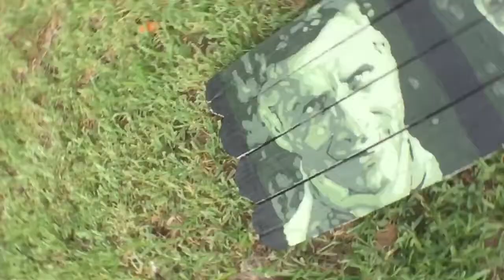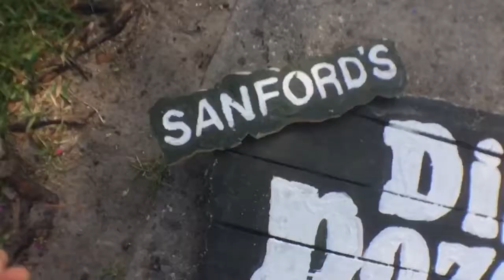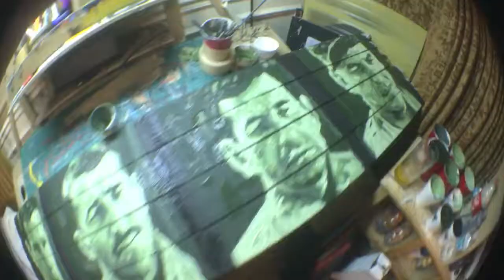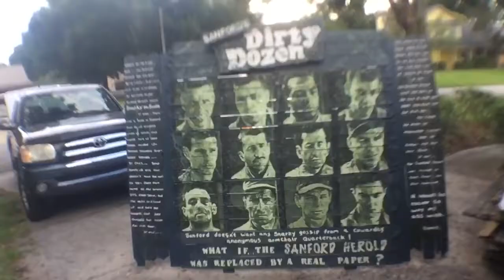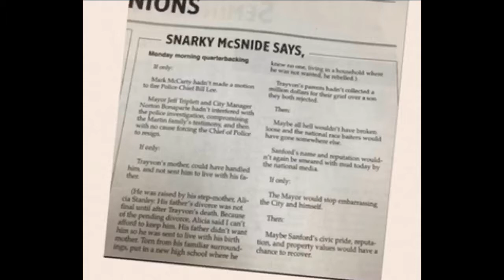Sanford's Dirty Dozen Art